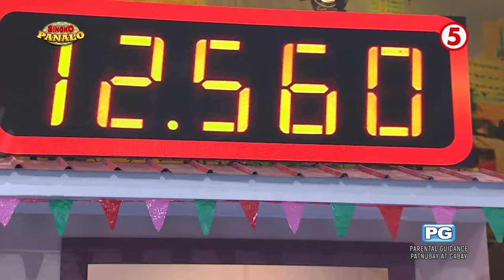Barangay Singko Panalo | Nalyn Pirante, hindi pinalad na maiuwi ang jackpot prize sa "Barya Fiesta"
HIGHLIGHTS | Lagpas sa 12 kilong barya lang ang nahakot ng madiskarteng maybahay na si Nalyn Pirante ng Cavite. Sayang dahil malapit-lapit na rin sa 15 kilong barya ang kanyang nahakot. Congrats pa rin, Nalyn!